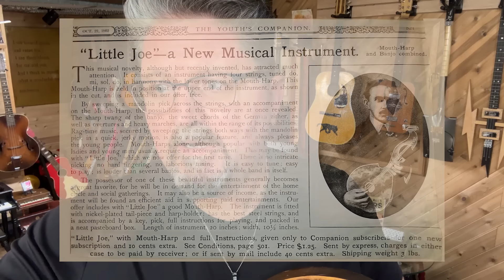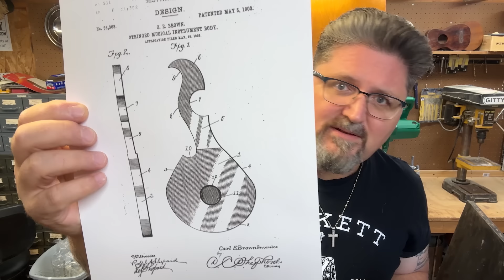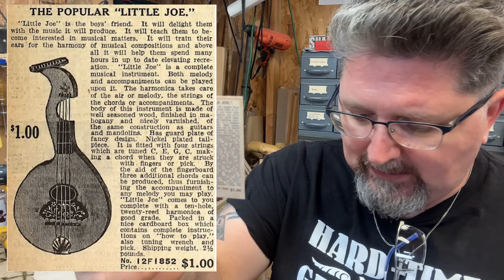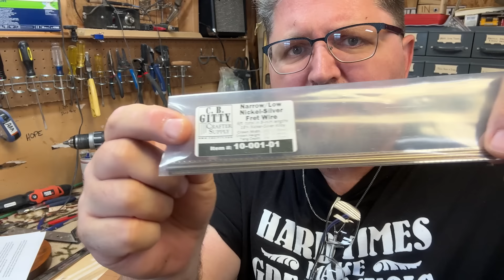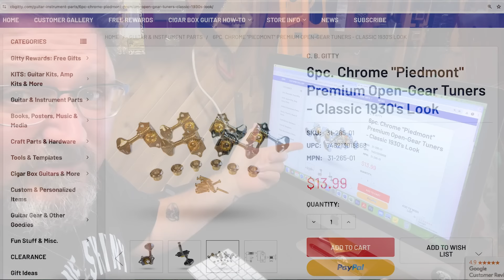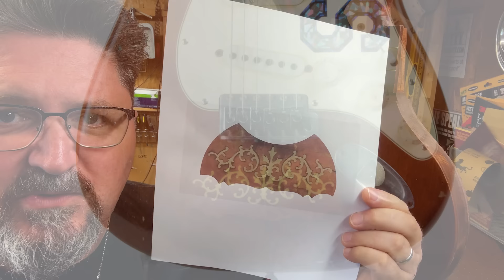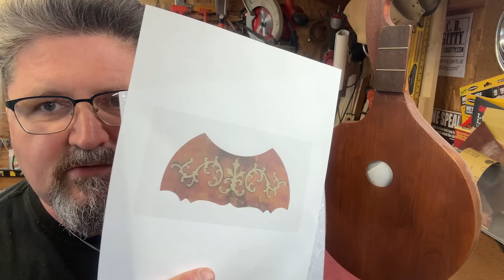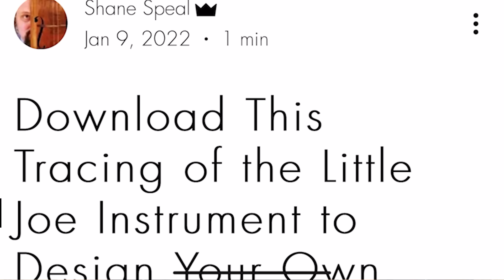Shane Speal: Sound Searcher 1 - "The Little Joe" Guitar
Shane Speal's Sound Searcher is the DIY musical instrument show that takes unusual instruments from the past and brings them to life.

Known as the King of the Cigar Box Guitar, Shane Speal is universally recognized as the prime mover of the Cigar Box Guitar cult, a man who has made it his life’s crusade to spread the word and promote the popularity of CBGs.   — Premier Guitar Magazine